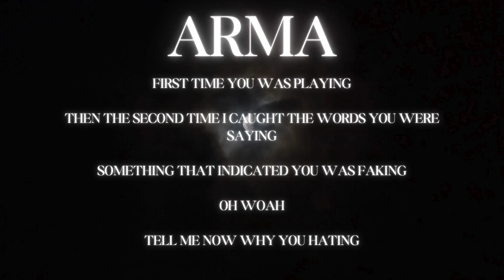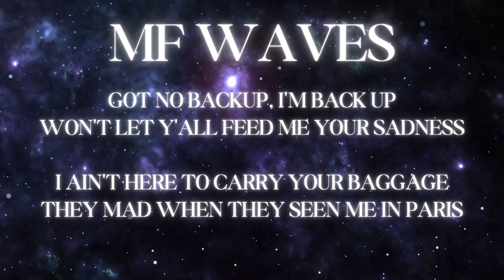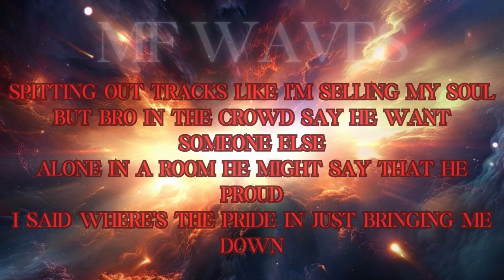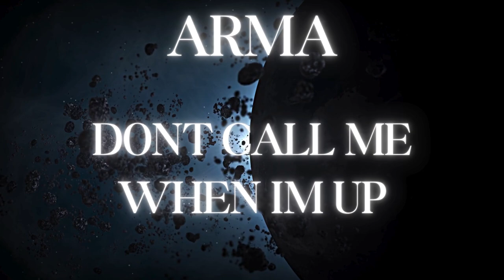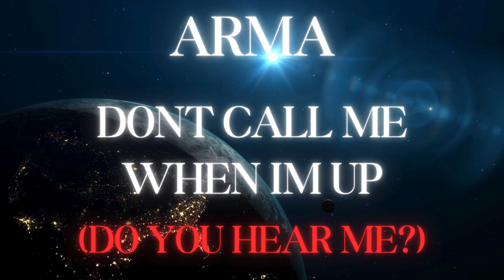ARMA & MFwaves "Dont Call Me" Lyric Video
What's up everybody?? Hope you guys are doing well.We got a new fresh collabo for you guys.This the lyric video to "Don't call Me" by   @Armtheartist     @mfwaves . This song has a rather mellow vibe on the beat. I can't really explain it. Maybe like an old school rnb hiphop vibe. I been doing alot of beats like that lately. The theme or concept  of this track is to "send a warning message to people who take you for granted or devalue you, and it's basically saying when i become successful or in a better position in my life "don't call me when i'm up"

I hope everybody enjoys the track, and I'm looking forward to trying to bring you some new tracks by the end of this year and possibly some more next year. I think some of my locals might finally be getting back in the mix too so maybe I'll have collabos with some of them that I could drop for you guys too. I would include social medias, but you can def find the artists by looking up their names.As always feel free to sub,like,share,comment and the credits for this lyric video are listed below

Lyricists and Vocalists: ARMA & MFwaves
Mixing/Mastering: ARMA
Lyric Video Editor: ARMA
Music Production: FreeStylinSteve